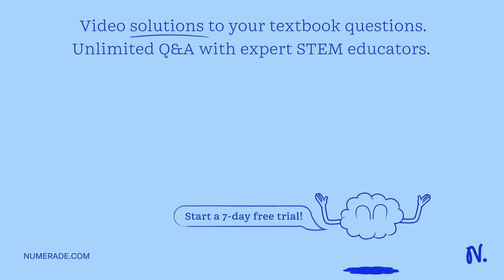Calculate the pH of a solution that is 0.025 M in CH3COOH (Ka = 1.8 x 10-5) and 0.025 M in HCN (Ka …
Calculate the pH of a solution that is 0.025 M in CH3COOH (Ka = 1.8 x 10-5) and 0.025 M in HCN (Ka = 6.2 x 10-10). Provide your answer in decimal notation rounded to 2 decimal digits (i.e. to the hundredths place).

DiscoverthePowerofLiquids:BoostYourHealthandWellnessToday!